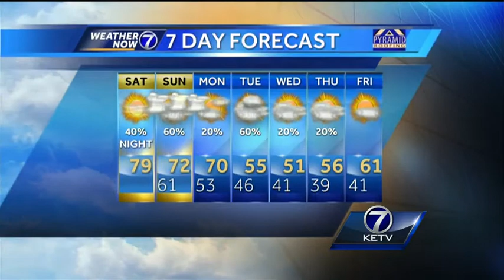Kyle's Saturday AM Forecast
Warm and breezy today, but stronger thunderstorms possible overnight and into Sunday.